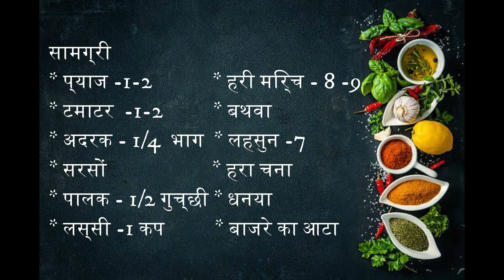दादी के हाथ का बना चने का सागI CHANNA RECIPE BY GRANNY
घंटा भी बजा दे i